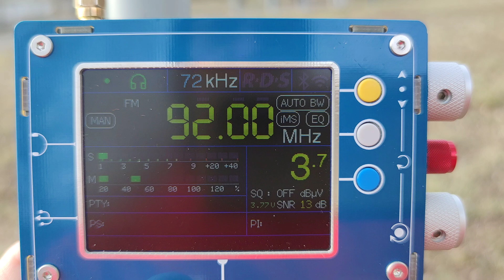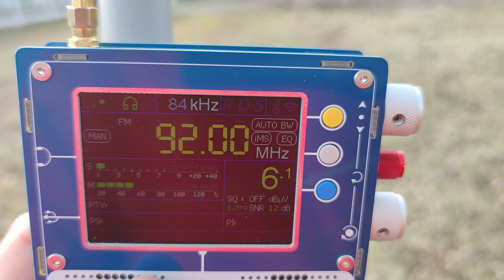"Rock FM" ДОНЕЦК ДНР 92.0 FM- 155 км